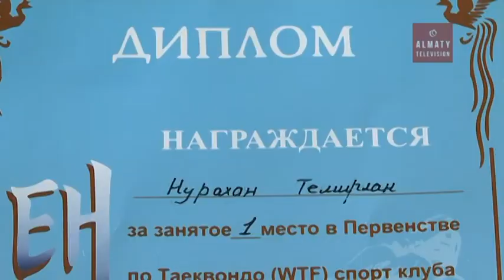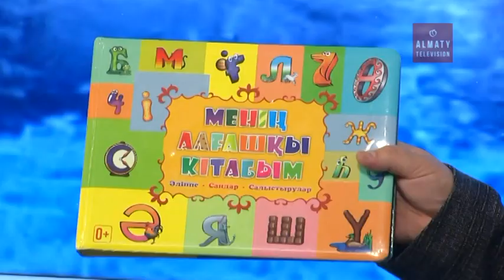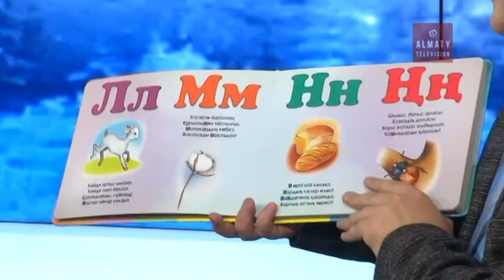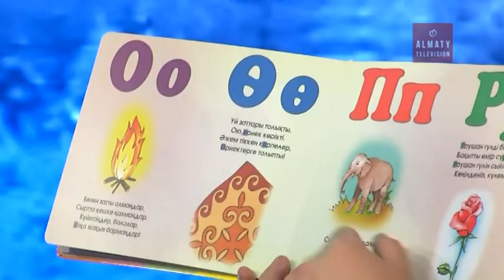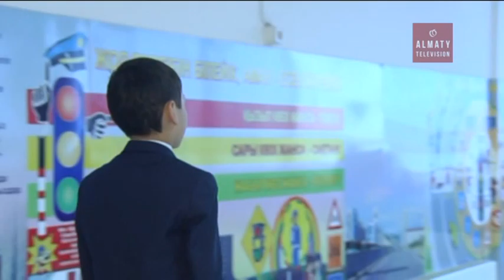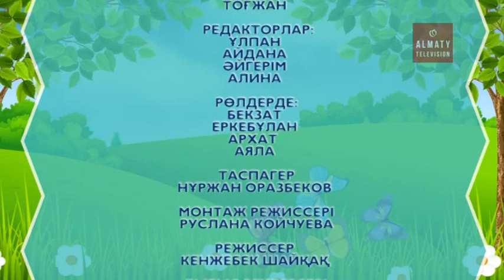Алтын сақа (07.01.17)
Оқушыларды болашақ мамандыққа баулу, яғни  түрлі мамандықты  зерттеп, қызығы мен қиындығын түсіндіру. Әлемдегі және еліміздегі оқиғалар сондай-ақ, өзге де танымдық    материалдарды  көрсете отырып, білімін шыңдау,  оқушылардың еңбегін, ғылыми жетістіктерін және спорт саласындағы жеңістерін көрсете отырып, қызықтыру.